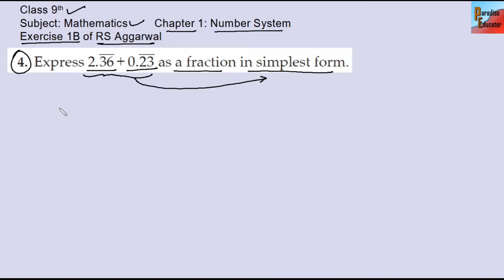Express 2.36 bar + 0.23 bar as a fraction in simple form | Q 4 Ex 1B Number System | RS Aggarwal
Express 2.36 bar + 0.23 bar as a fraction in simple form | Ques 4 Ex 1B | RS Aggarwal | Number System | Class 9th Mathematics

Decimal Representation of Rational Numbers | Class 9th Maths Ch 1 Number System | Paradise Educator

Class 9 Mathematics | RS Aggarwal Solution

Class: 9th
Subject: Mathematics
Chapter 1: Number System / Real Numbers
Topic: Express 2.36 bar + 0.23 bar in simple form

Mathematics Class 9th by RD Sharma
Mathematics Class 9th by RS Aggarwal

Currently we are been through The Class 9th Mathematics Series where till now we have studied about:

Also we have some other playlists which are running and videos are uploaded in these playlists whose links are below

class 9 maths rs aggarwal ex 1a
class 9 maths rs aggarwal ex 1b
class 9 maths rs aggarwal ex 1c
class 9 maths rs aggarwal ex 1d
class 9 maths rs aggarwal ex 1e

chapter 1 number system class 9 ncert
chapter 1 number system class 9 ncert ex 1.1
chapter 1 number system class 9 introduction
exercise 1a of rs aggarwal
exercise 1b of rs aggarwal
rs aggarwal math in hindi

express each of the following as a decimal
example 4 of rs aggarwal
rs aggarwal class 9 chapter 1 exercise 1f
rs aggarwal nmber system

terminating and non terminating decimals class 9
terminating and non terminating decimals class 10
terminating and non terminating decimals
recurring decimals
terminating decimals
recurring decimal fractions
r s aggarwal math book solution
rs aggarwal pdf class 9th
exercise 1a
exercise 1b
exercise 1c

Regards
Ritik Gupta
Paradise Educator